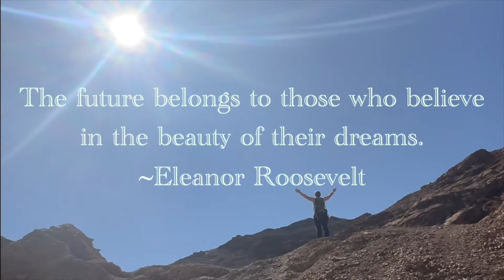Finding Christ as a Nomad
Hi! I’m Jaime, a solo female traveling in a ’98 International converted school bus to see the beauty of God’s world. Join me this week as I visit one of my favorite places and give my life to the Lord through baptism.

Wild Camping:
Please remember to LEAVE NO TRACE when visiting. Leave it better than you found it. Be a part of the solution rather than the problem.